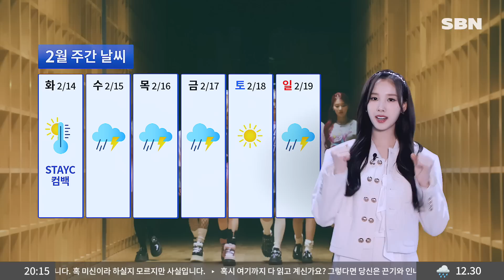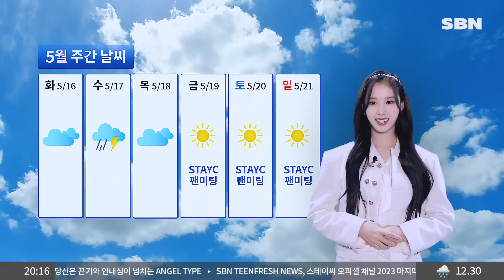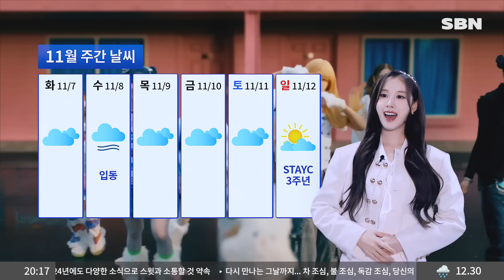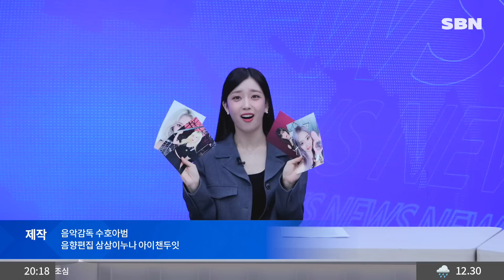TEENFRESH NEWS 정규 편성…논란들 적극 해명 ‘배 아나 보고 마음 풀길’ | SBN TEENFRESH NEWS EP.2